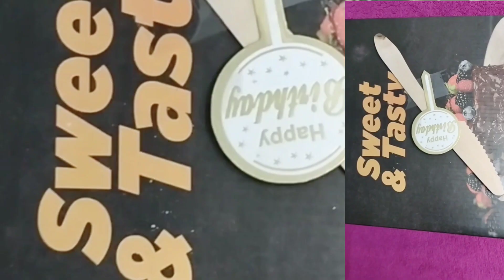🎂Birthday Cake🍰Birthday Celebration Photoshoot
Khamma ghanni sa🙏
Welcome to MRD Rajasthani.
This channel related to traditional Rajputi poshak, jewellery, fashion, Style,unique photo Poses , cultural Photoshoot & videoshoot.
If you like the video then like them, and also comment your suggestions and share the video.